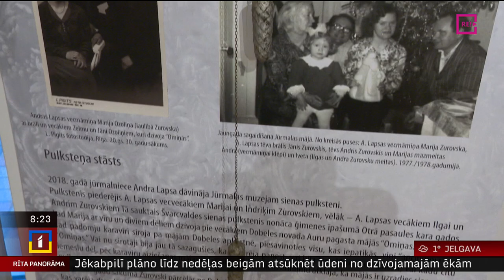Muzeja lietu slepenā dzīve – Jūrmalas muzeja stāsti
“Muzeja lietu slepenā dzīve” – izstāde,  kura Jūrmalas muzejā atklāj stāstus par  jauniegūtajām lietām.
  Katru gadu Jūrmalas muzeja kolekciju papildina ap 1200 priekšmetu, kuriem līdzi nāk leģenda, fotogrāfijas un dzimtas atmiņas.
   Jaunajā izstādē apskatāmi vairāk  nekā 100 priekšmeti.
Ar “Muzeju lietu slepenajām dzīvēm” iepazinās žurnāliste Ilze Strenga.